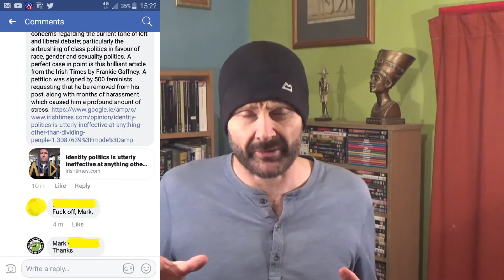I'M NO LONGER LEFT-WING!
The left has become such an irrelevant embarassment that I can longer, in good faith, refer to myself as a left-winger. Our communities are being decimated yet where are the left-wing community centres? The left-wing soup kitchens? The left-wing boxing clubs? The working-class left community mentors?
Identity Politics and middle-class liberalism, twinned with the top down authoritarianism of the radical left, leaves the solution to our problems as an independent act of self emancipation... and on our own terms.
A left that haemorrhages passion and class anger, that allows creativity and drive to bleed out at the feet of ideological purity, is doomed to an inglorious defeat.

Interview with Professor Green... he nails it!